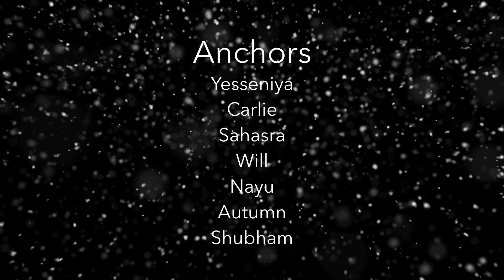The Wire 2-16-21